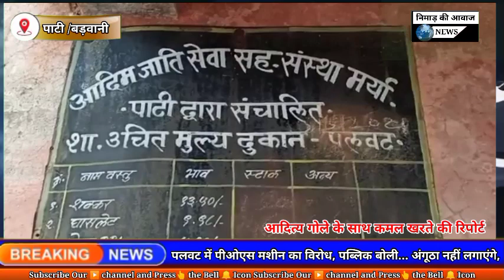पाटी:-पलवट में पीओएस मशीन का विरोध, पब्लिक बोली... अंगूठा नहीं लगाएंगे,ऑफलाइन ही राशन चाहिए,